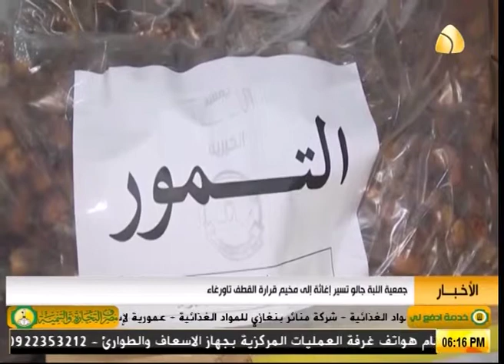جمعية اللبة جالو تسير اغاثة الى مخيم قرارة القطف تاورغاء